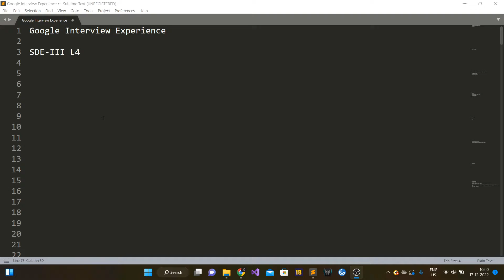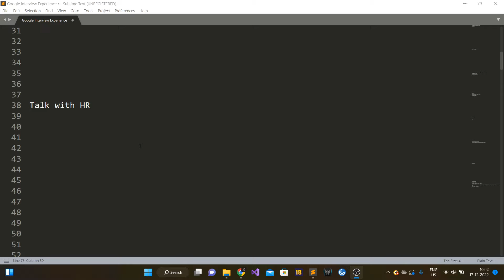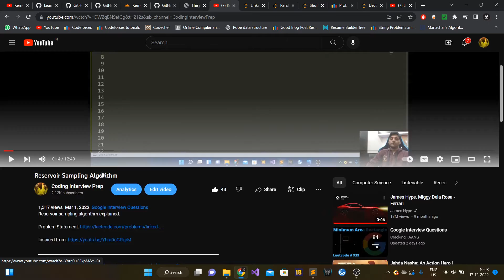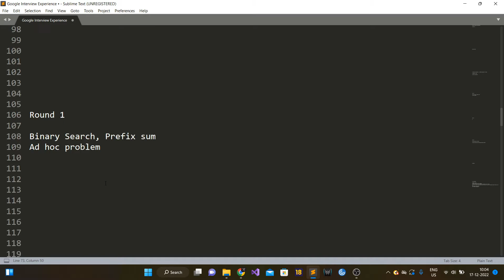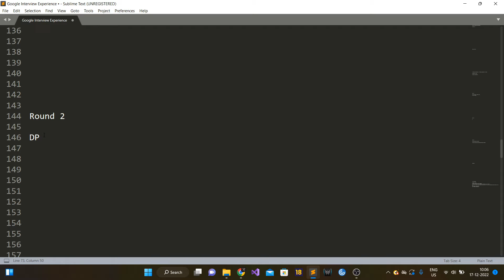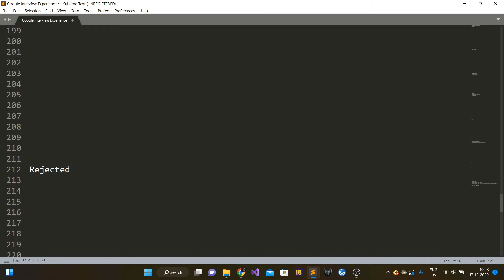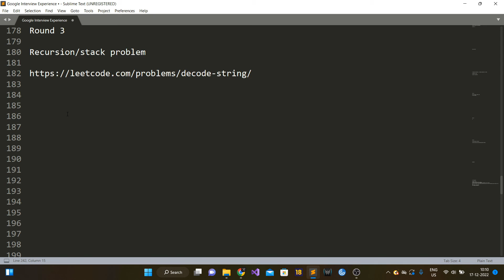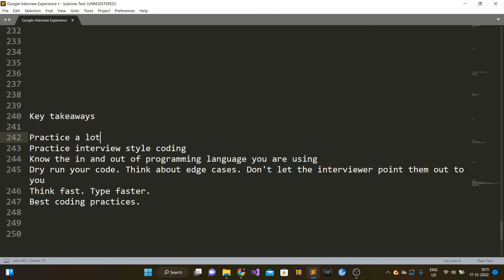Google Interview Experience | SDE-III | L4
In this interview I have discussed about my Google Interview Experience for SDE-III L4.